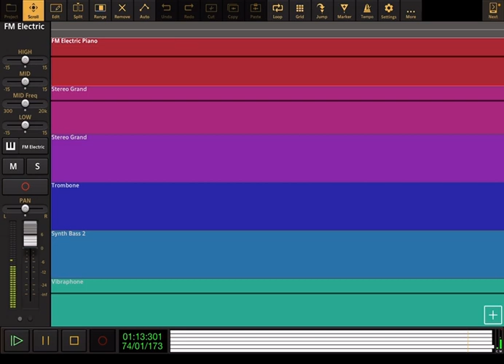The Wizard Of Oz: We're Off To See The Wizard - Audio Evolution Cover